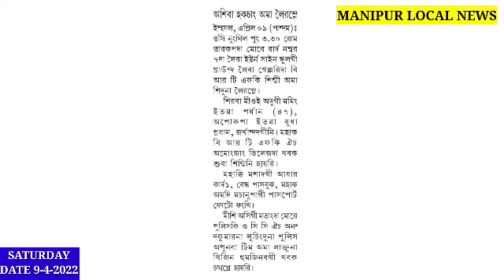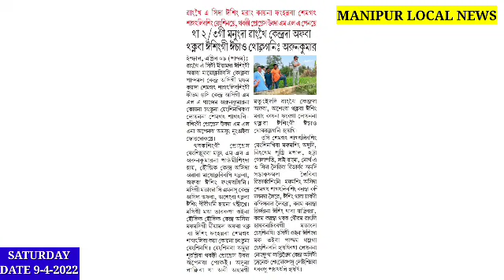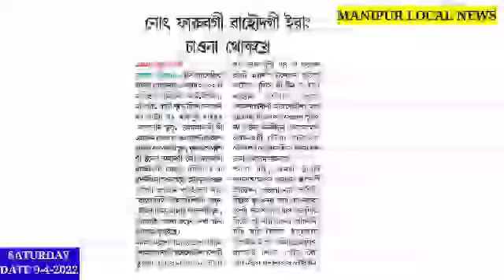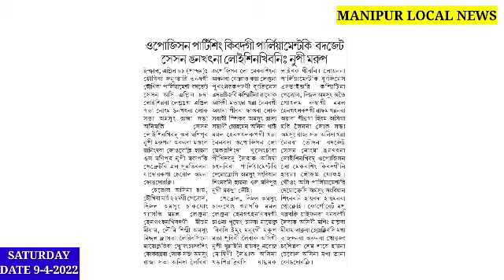Afaba thknaba esinggi echao thoklagani tha 2/3 gi mnungda: Arunkumar